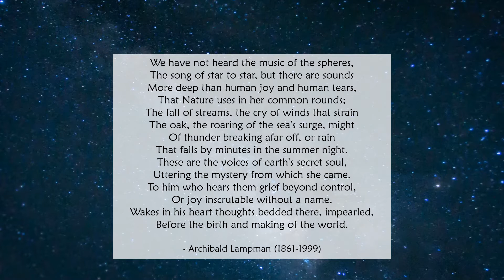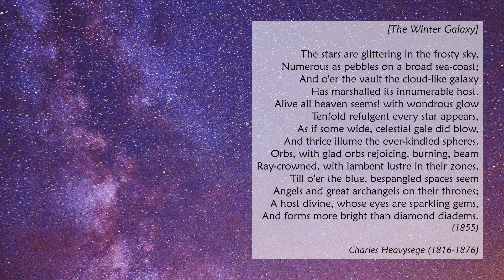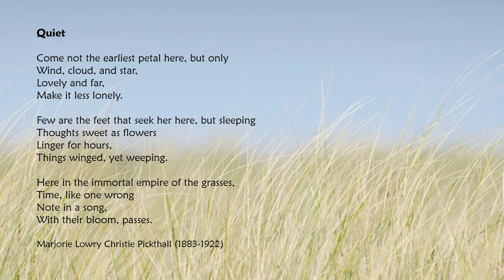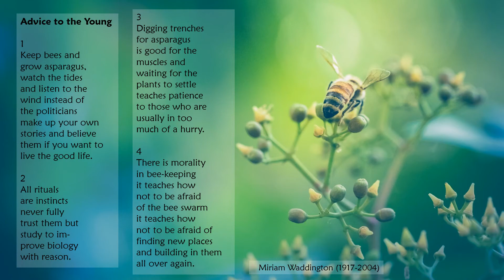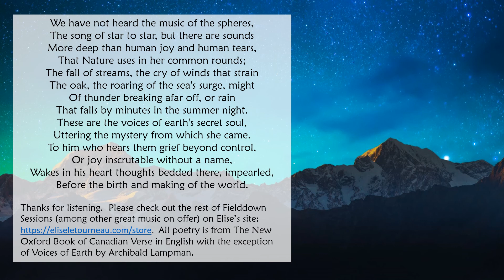JazzVespers May2020 v4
Here we are several weeks into withdrawal from Jazz Vespers and I think it's likely we won't be experiencing the real thing till next season.  So I'll keep posting a video now and again, to give you a taste, and to remind you that you're in my heart, mind, and prayers.

The music for this video is Voices of Earth by Elise Letourneau.  It is a setting of a poem by the same name by Archibald Lampman, the text for which appears on the first and last slides.  I've also included other poems by Canadian poets that have a similar theme.  (I'll post the texts here, in case you just want to listen.)

Listening to this lovely piece of music, enjoying the arrival of Spring, and reading these equally lovely poems, I am reminded of the words of the mystically mad Christopher Smart:
For the flowers are great blessings.
For the flowers have their angels, even the words of God’s creation.
For the flower glorifies God and the root parries the adversary.
For there is a language of flowers.
For the flowers are peculiarly the poetry of Christ.

Elizabeth Brown,
Jazz Vespers Coordinator

Voices of Earth
We have not heard the music of the spheres,
The song of star to star, but there are sounds
More deep than human joy and human tears,
That Nature uses in her common rounds;
The fall of streams, the cry of winds that strain
The oak, the roaring of the sea's surge, might
Of thunder breaking afar off, or rain
That falls by minutes in the summer night.
These are the voices of earth's secret soul,
Uttering the mystery from which she came.
To him who hears them grief beyond control,
Or joy inscrutable without a name,
Wakes in his heart thoughts bedded there, impearled,
Before the birth and making of the world.
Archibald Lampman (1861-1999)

[The Winter Galaxy]
The stars are glittering in the frosty sky,
Numerous as pebbles on a broad sea-coast;
And o'er the vault the cloud-like galaxy
Has marshalled its innumerable host.
Alive all heaven seems! with wondrous glow
Tenfold refulgent every star appears,
As if some wide, celestial gale did blow,
And thrice illume the ever-kindled spheres.
Orbs, with glad orbs rejoicing, burning, beam
Ray-crowned, with lambent lustre in their zones,
Till o'er the blue, bespangled spaces seem
Angels and great archangels on their thrones;
A host divine, whose eyes are sparkling gems,
And forms more bright than diamond diadems.
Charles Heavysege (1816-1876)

Quiet
Come not the earliest petal here, but only
Wind, cloud, and star,
Lovely and far,
Make it less lonely.

Few are the feet that seek her here, but sleeping
Thoughts sweet as flowers
Linger for hours,
Things winged, yet weeping.

Here in the immortal empire of the grasses,
Time, like one wrong
Note in a song,
With their bloom, passes.
Marjorie Lowry Christie Pickthall (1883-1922)

If Ice
                         If
ice shall melt
                         If
thinly the fresh
cold clear water
running   shall make
grooves in the sides
of the ice;
if life return
                   after death
or depart not at death,
then shall buds
burst into  May-
leafing, the blooms of May
appear like stars
on the brown dry
                forest-bed.
W. W. E. Ross (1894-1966)

Advice to the Young
1
Keep bees and
grow asparagus,
watch the tides
and listen to the
wind instead of
the politicians
make up your own
stories and believe
them if you want to
live the good life.

2
All rituals
are instincts
never fully
trust them but
study to im-
prove biology
with reason.

3
Digging trenches
for asparagus
is good for the
muscles and
waiting for the
plants to settle
teaches patience
to those who are
usually in too
much of a hurry.

4
There is morality
in bee-keeping
it teaches how
not to be afraid
of the bee swarm
it teaches how
not to be afraid of
finding new places
and building in them
all over again.
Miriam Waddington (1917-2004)